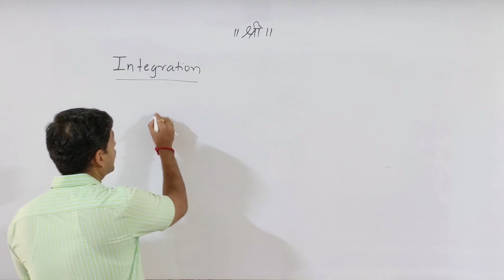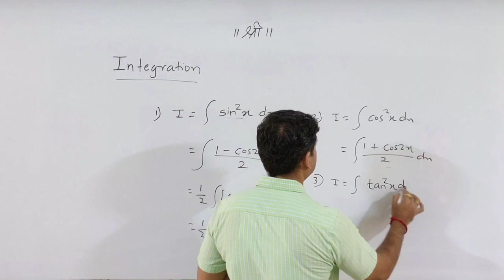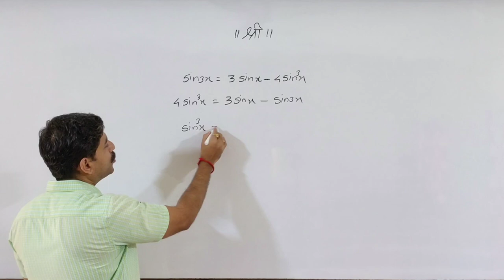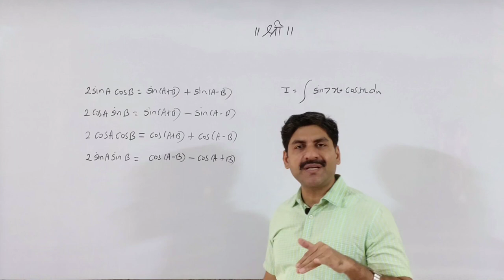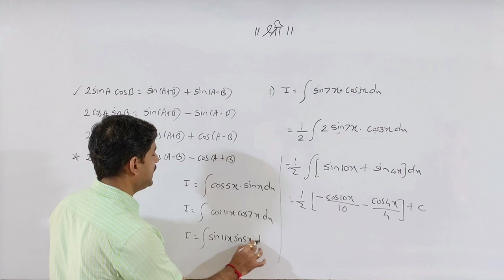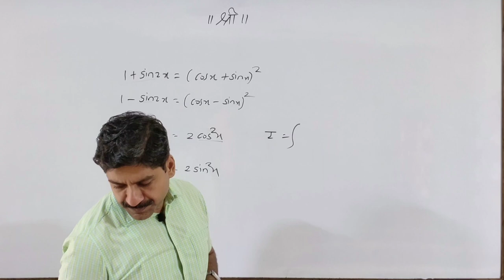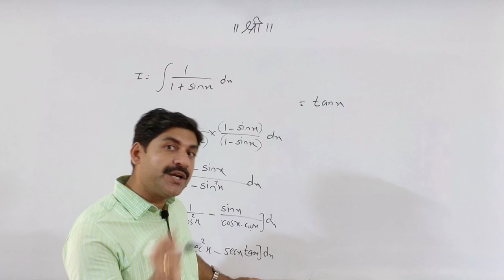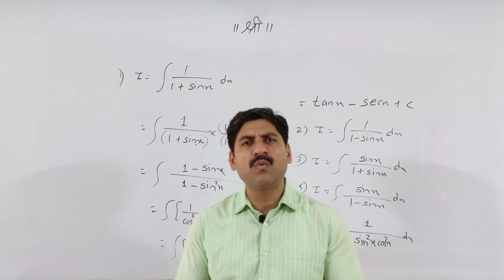MHT-CET | Integration | Part-1